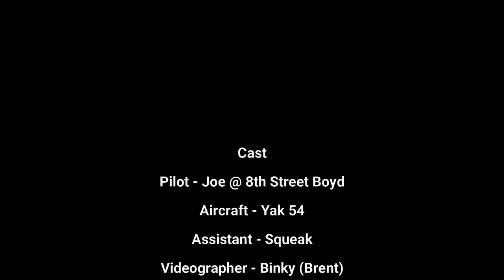Joe at 51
First timer Joe @ 8th Street Boyd hits the landing down the middle !